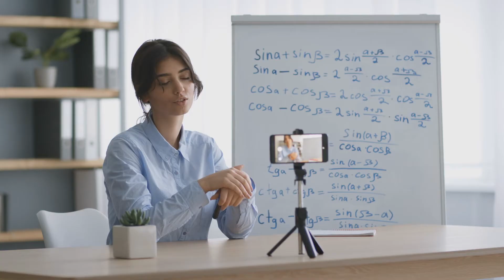Can You REALLY Publish Without Affiliation?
Writing research papers for journals and conferences, books, and book chapters is possible even without having a permanent or full time job or faculty position at a university or being a research scientist at a national lab. It may, however, be more difficult to write papers without any affiliation. Some tactics to get an affiliation and to publish papers are given.